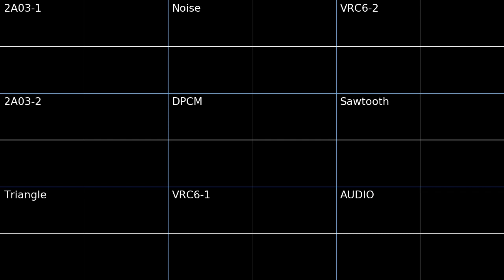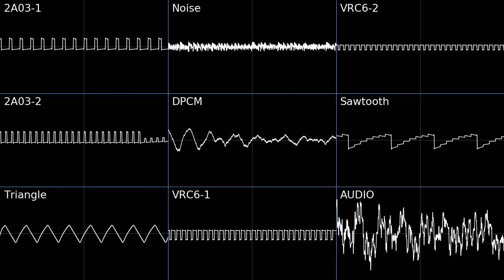Mother 3 - Porky's Porkies - Porky Bot Theme - VRC6 Cover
composer - Shogo Sakai

Credit to Isabelle Chiming for making this a little easier to make!
Check her Version, too, please :)